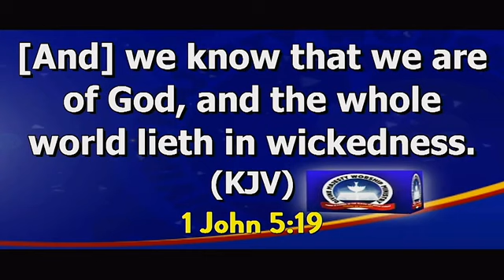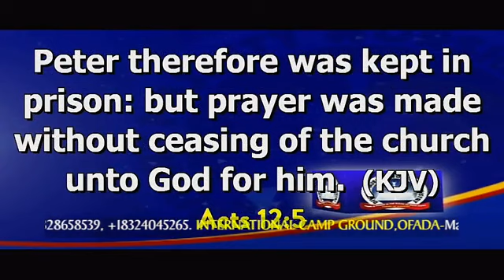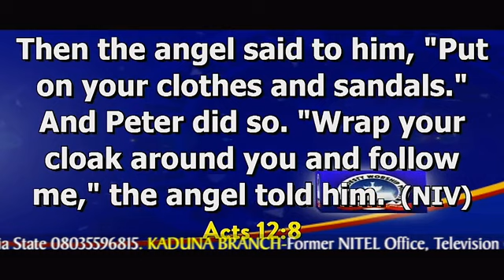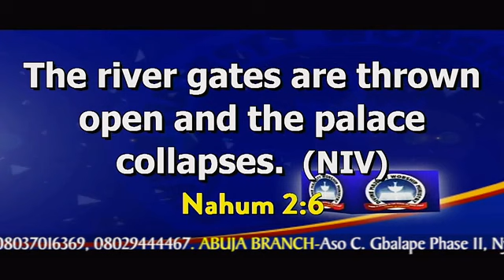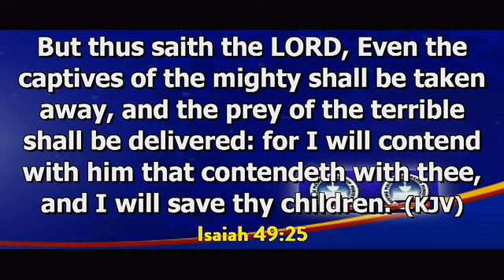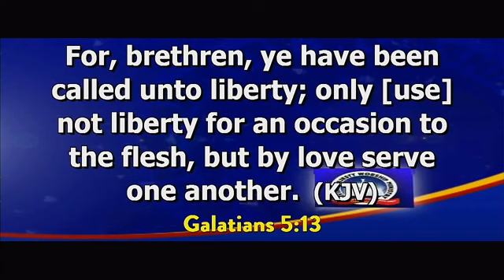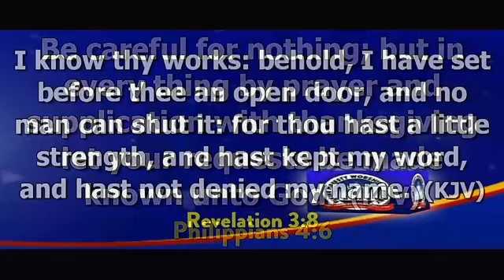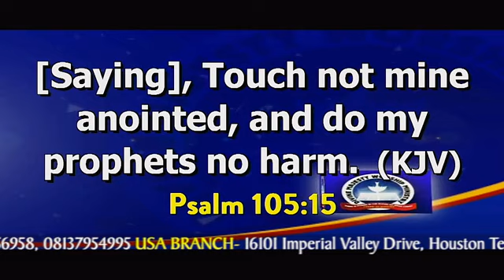FREEDOM FROM SPIRITUAL WICKEDNESS BY EVANG NNAMDI OBIEKWE 17TH FEBRUARY 2021